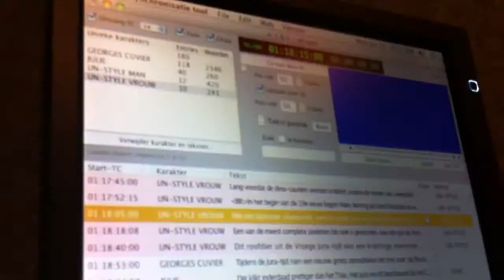Nasynchronisatie Sea Rex 3D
Voice dubbing for 3D movie. We developed our own software for realtime text overlay and countdown streamer.